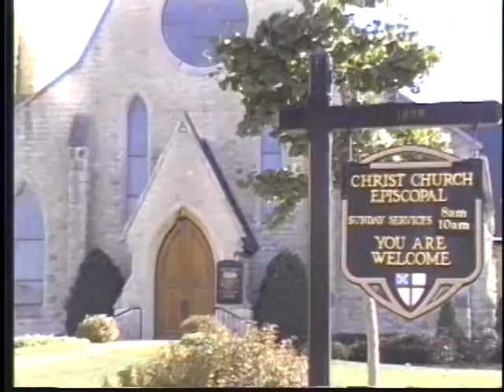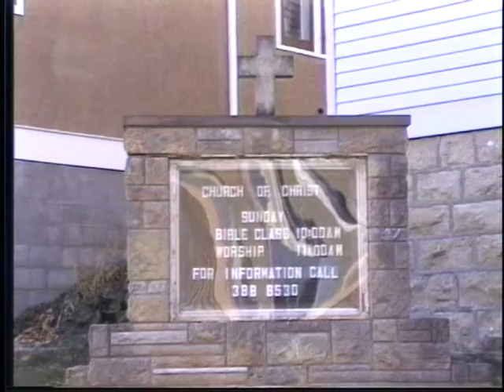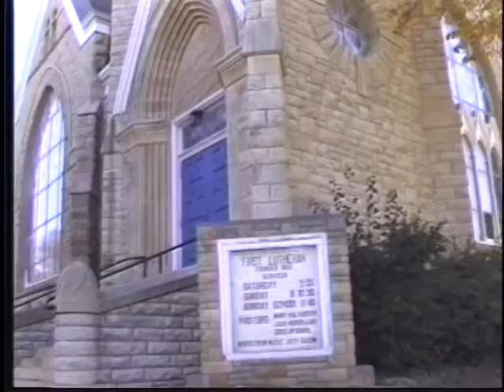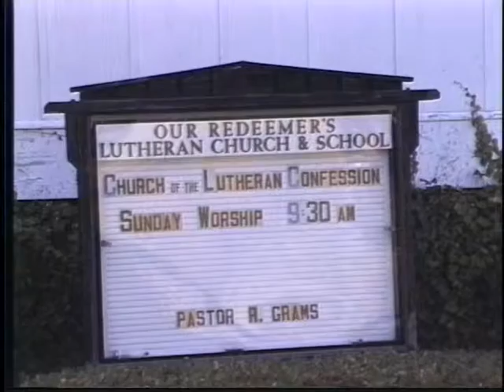Historic Churches in Red Wing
Introduction to the historic Churches still standing in Red Wing, MN.  Hosted by Dave Hulse, produced by PromoVideo in 2000.